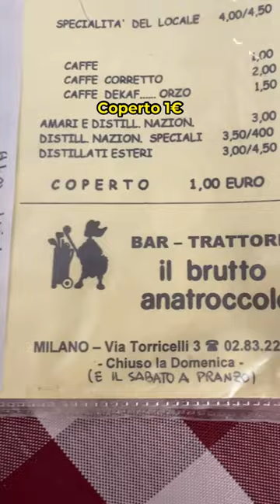La trattoria milanese più economica della città 🥧 | Milano da Scrocco